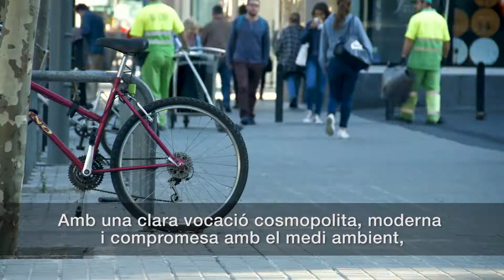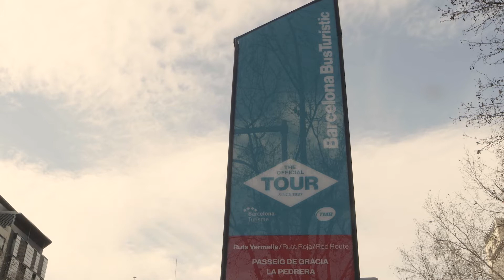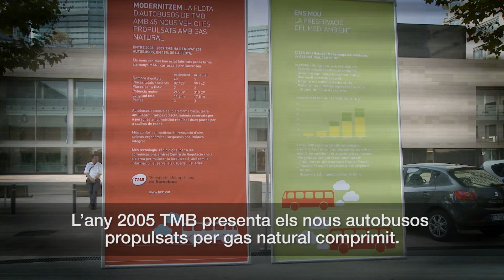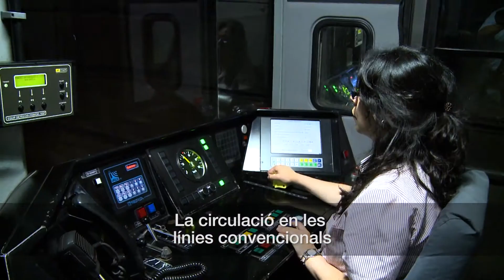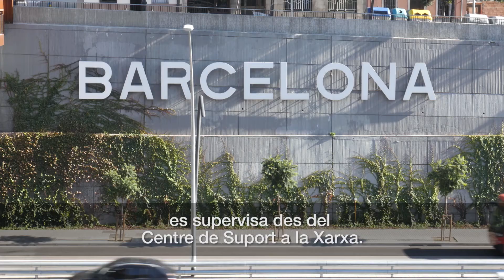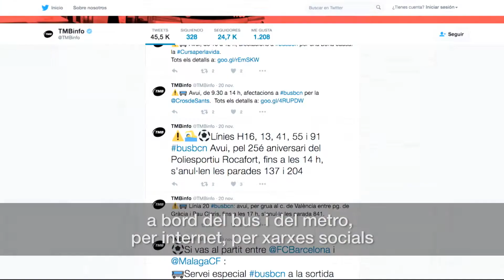Vídeo institucional de TMB (2017) versió completa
Transports Metropolitans de Barcelona és la principal empresa gestora del transport públic de l'àrea metropolitana de Barcelona. En aquesta presentació institucional et convidem a conèixer millor la nostra companyia!